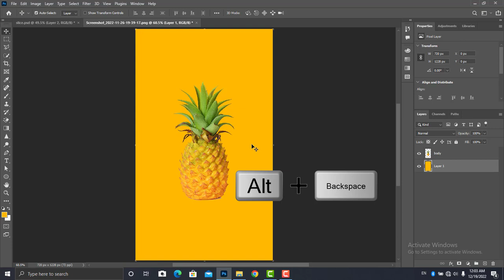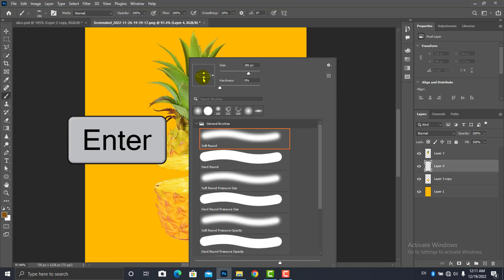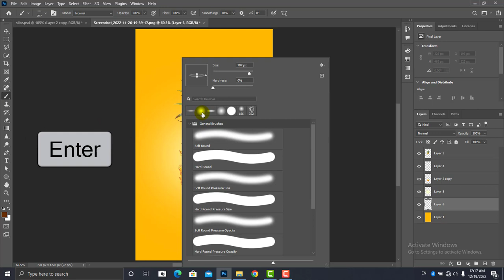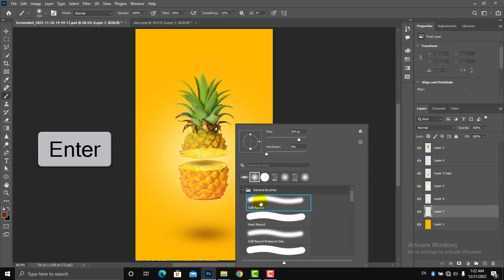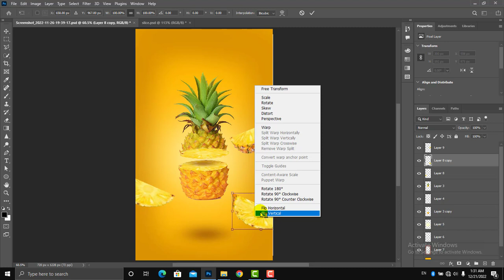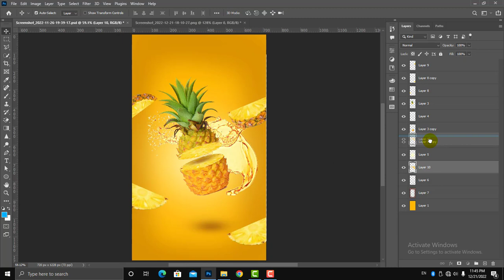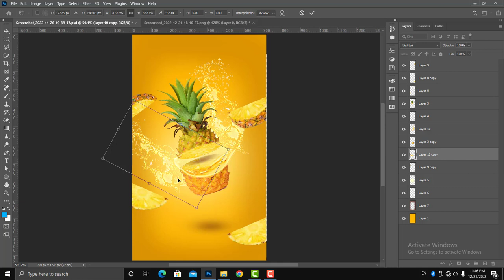pineapple Slice Effect Easy Trick Photoshop photoshop tutorial for beginners 2023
In this tutorial, we'll see how to make pineapple Slice Effect in photoshop Easy Trick photoshop tutorial for beginners 2023.

people search.

How do I create a slice effect in Photoshop?

How do you make pineapple texture in Photoshop?

Is there a slice tool in Photoshop?

How do I make a picture into a slice?

How do you slice layout in Photoshop?

How do I slice my face in Photoshop?

related.

Face Slice effect Photoshop

Sliced text effect Photoshop

How to do text effects in Photoshop

Sliced head Photoshop

Flame effect Photoshop

Effect Photoshop tutorial